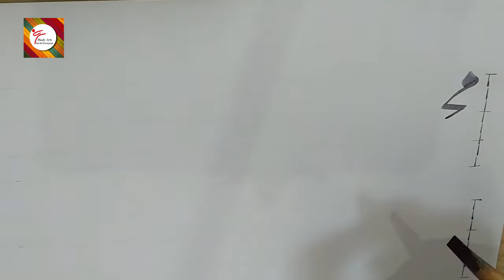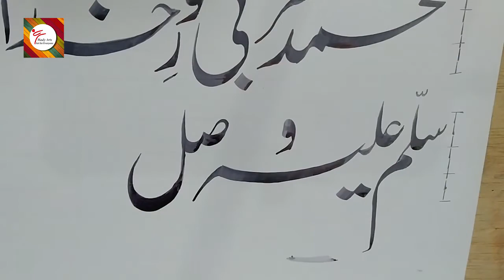How to learn calligraphy | Islamic calligraphy for beginners| Mady Arts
Easy Calligraphy Learning Step by Step Calligraphy | Mady Arts

calligraphy
calligraphy for beginner
calligraphy handwriting